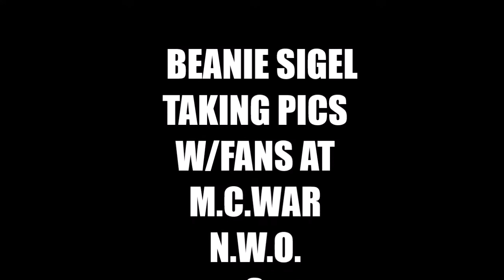Beanie Sigel Taking Pictures with Fans @mcwarllc N.W.O. 3 2021 Throwback UNRELEASED FOOTAGE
On October 3rd 2021, Philly rap legend Beanie Sigel made his way to the M.C. War N.W.O. 3 Battle Rap event. This competition took place at Center Stage in Atlanta. Beanie or "Beans" as what he is referred to by his peers, was spotted backstage taking pictures with fans after the conclusion of the event.